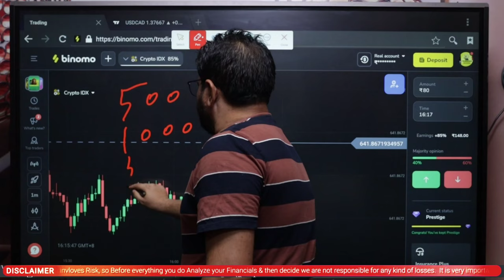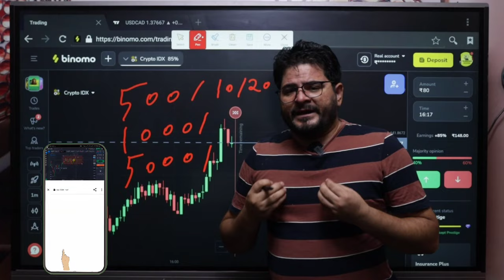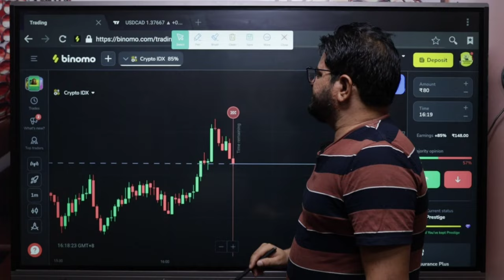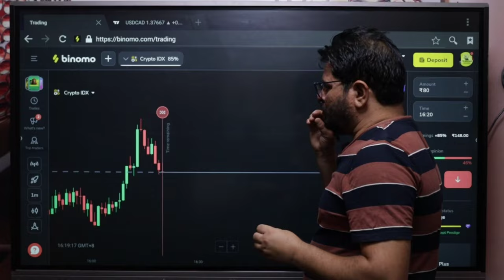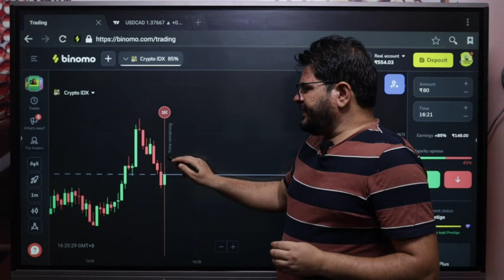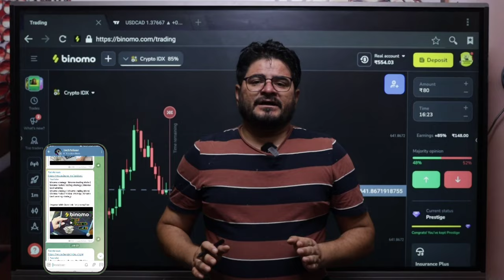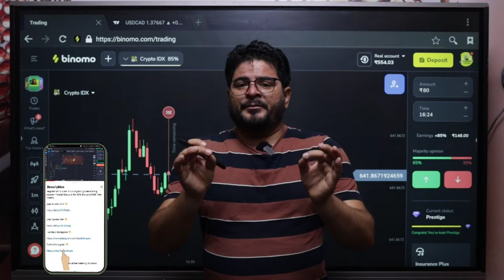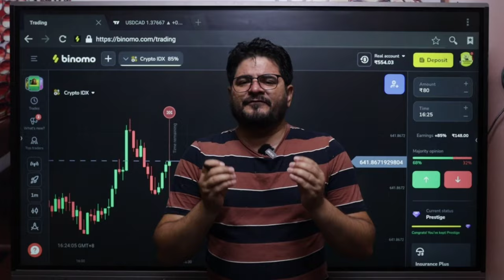binomo trading strategy 2024 | Binomo Earning Trick 2024 | Binomo Secret Trick 2024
( Can Ignore )
trading

forex trader

small account

real account

Demo Trading

Binomo Qoutex

अस्वीकरण

1976, allowance is made `fair` use for purposes

binomo strategy
binomo trading
binomo profit
binomo indicators
binomo strategy

Thankyou 😊

Thankyou 😊